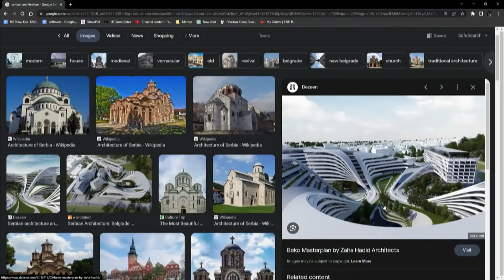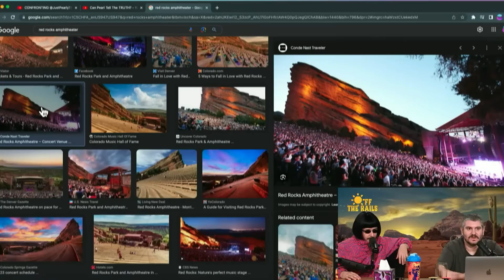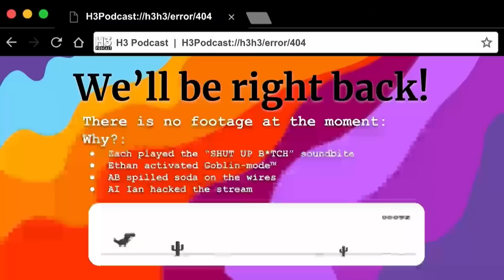Oliver Tree Shows Up Uninvited & Starts Fight With Ethan...